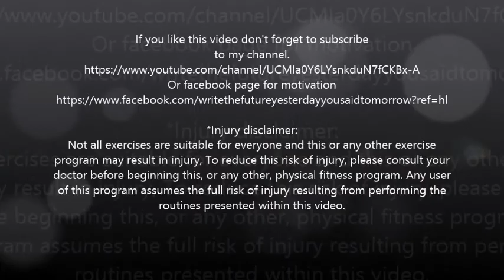Yogaring around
Flexibility is just like training a lot of people ask me am I a dancer or how did I become so flexible.  You get what you put in. You do not need a huge amount of time but you do need to make a consistent effort.  Here is an example of a quick Yoga routine I do after my workout to cover all my bare essentials of flexibility and maintain my flexibility.

Remember I did not start here but over time I developed this skill set. You start where you are with what you have and with consistent practice you can go to amazing places you never dreamed possible. Believe and Achieve